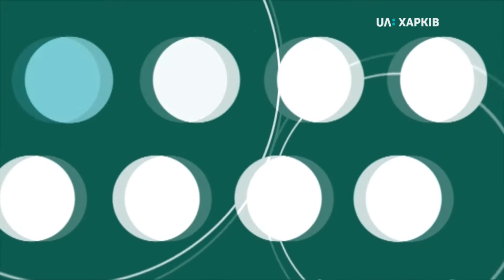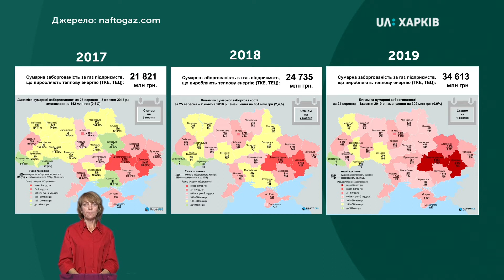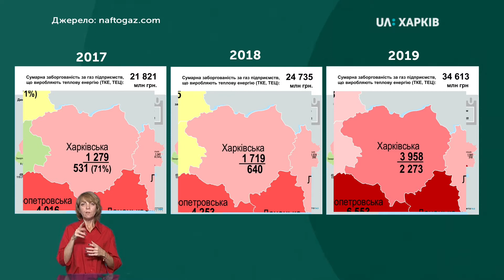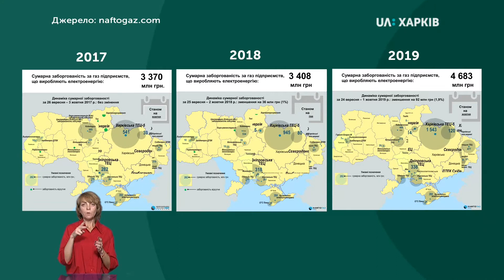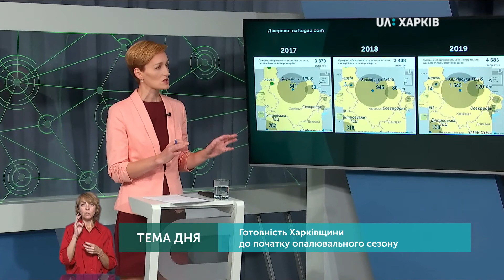08.10.2019 Тема дня: Готовність Харківщини до опалювального сезону. Магдисюк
Чи не завадять тепловиробникам Харківщини борги за газ, які зросли удвічі у порівнянні з минулим роком? В якому стані перебувають тепломережі і котельні? Коли тепло реально прийде у квартири харків’ян?

Про готовність Харківщини до опалювального сезону у «Темі дня» говоримо з директором Департаменту ЖКГ та розвитку інфраструктури Харківської облдержадміністрації Сергієм Магдисюком.